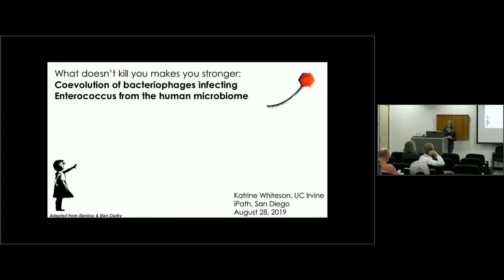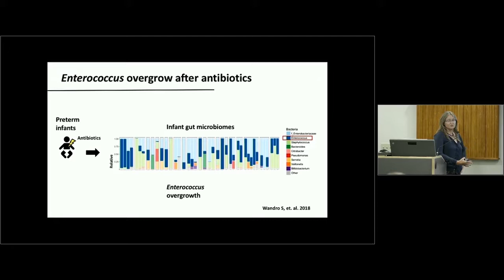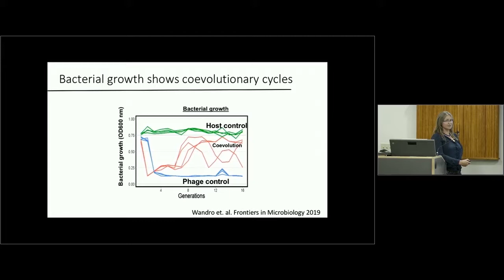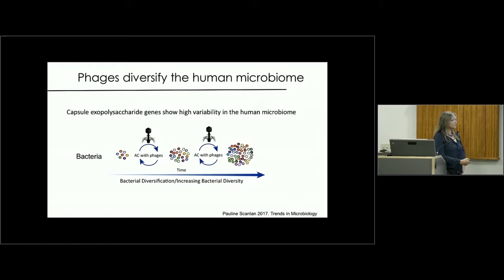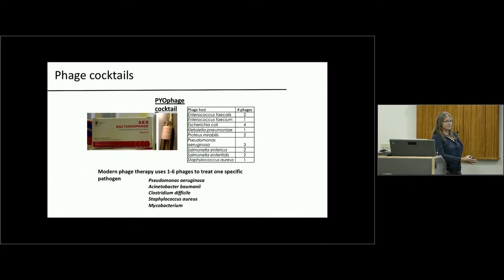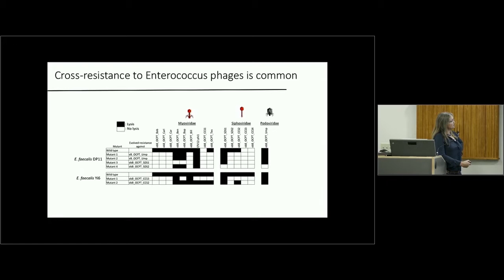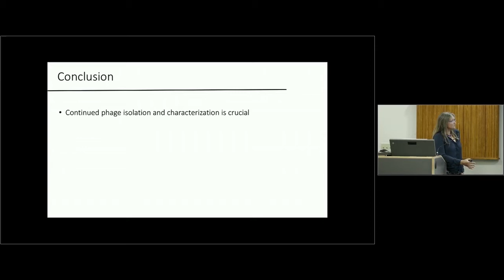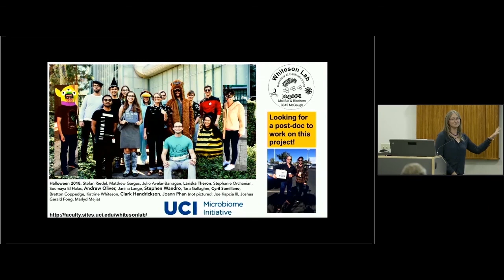IPATH and VII August 2019 Seminar Series: Katrine Whiteson, PhD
Dr. Katrine Whiteson presented at IPATH and VII's Translational Research in Bacteriophage Therapies Seminar Series, on August 28, 2019.

Each month, UC San Diego's Center for Innovative Phage Applications and Therapeutics and San Diego State University's Viral Information Institute host seminars on translational research of bacteriophage therapy.